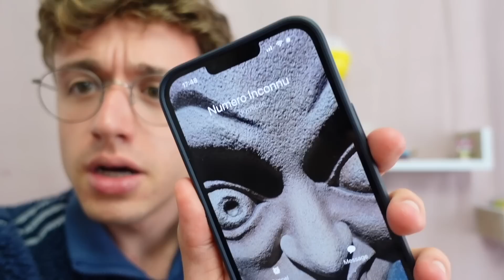NE PAS APPELER CE NUMERO...ON L'A FAIT !